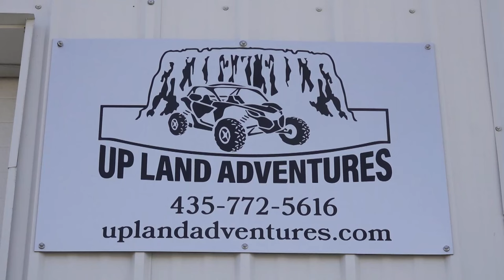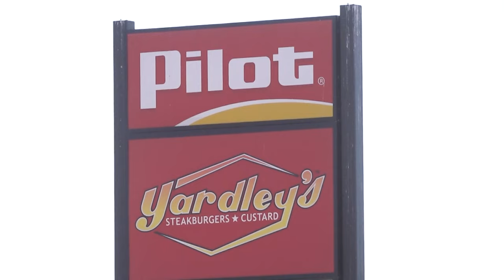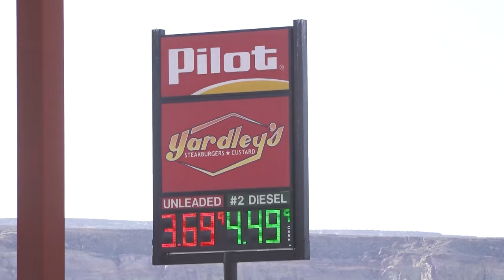S22 E30: Upland Adventures with Eagles Landing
(0:00), (8:52), (19:45)
Upland Adventures OHV Ride with Eagles Landing: This week Chad and Ria are joining the folks from Page, Arizona Eagles Landing as they spend the day with Upland Adventures. Up Land Adventures is a great guide service that allows OHV users of all skill levels to get out into the great outdoors on some amazing adventures with top of the line machines. On top of all these great features, Up Land Adventures also takes you to some of the best hidden gems in the desert and shows you how to get there. On this great adventure we went to Birthday Arch and even spent some time on the moon! Up Land Adventures also features Up Lake Adventures so if your desire is to get out on the water, they have plenty of boats and amazing personal watercraft to get you out as well. for your next water adventure!

(4:54)
Canyonlands Drive with Reece & Marianne: Reece and Marianne are hitting the open road and this time their adventure has taken them to Southern Utah’s Red Rock Country to show you that you don’t need any kind of special equipment to get out in the desert and see some great sites.

(15:28)
R.C. Off-Road Adventures with Bountiful Tunex: When it comes to off-roading machines can come in all shapes and sizes and thanks to Brandon Rossaert and his family we got a glimpse into just how small the sport can really go as they take us out to enjoy a fun day of off-roading and hiking with a controller in hand.

Tune in to ABC4 Utah Sat 10:35 pm / Sun 9:00 am

ABOUT AYLTV
At Your Leisure is a family oriented outdoor and travel show focused on the western United States. Our weekly itinerary includes both motorized and non-motorized destinations and activities, cool new product reviews and suggestions on how to get the most of a weekend or week in the west. At Your Leisure is celebrating its 21st season of broadcasting. We are all driven by a love for not only the outdoors, but our jobs. We love bringing the adventure to you so follow along, get out there and discover the United States of Adventure!